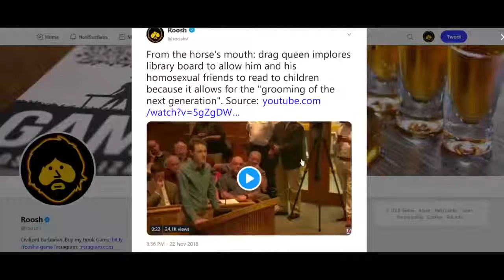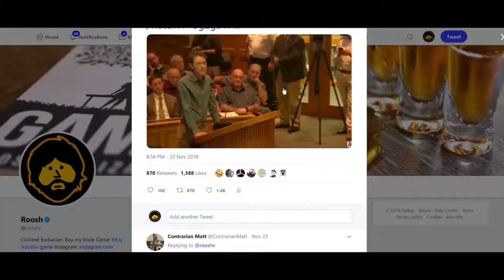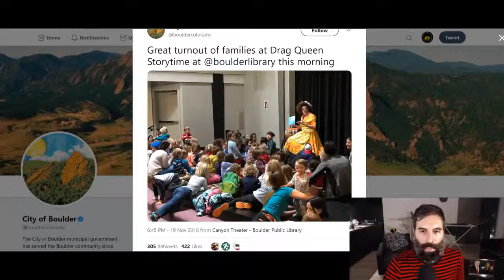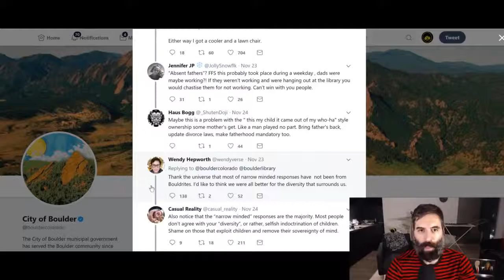Has Story Time Become A Grooming Program?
They are trying to force their beliefs down our throats and minimize christianity. It's time to wake up people! Look whats going on around us!